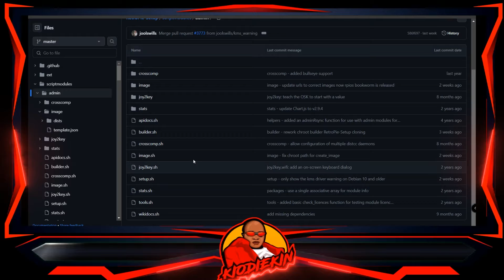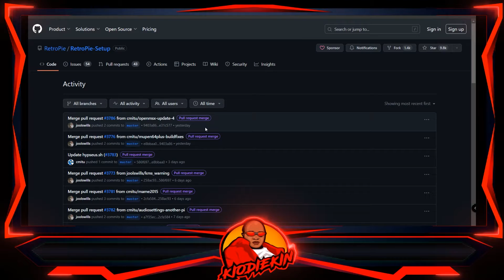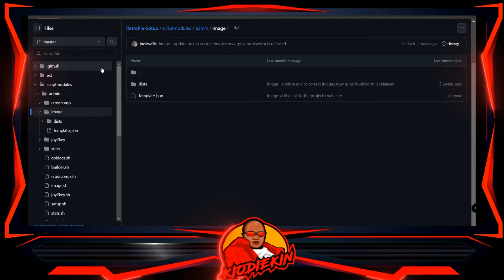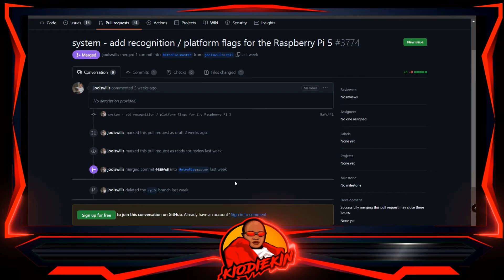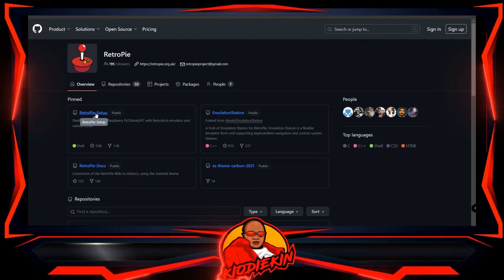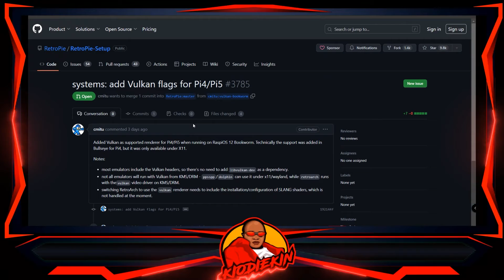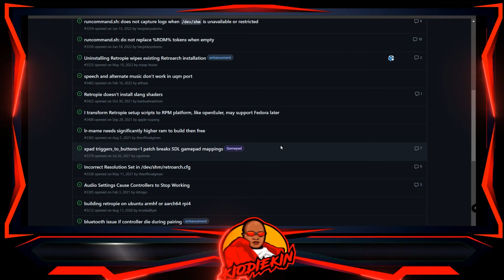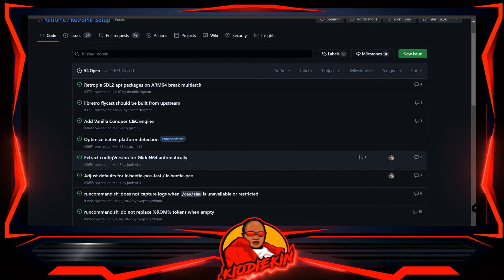Raspberry Pi 5 : Retropie Officially Supported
Retropie Now officially Supported on the Raspberry pi 5. But will new Emulators Be Supported?

RedApple Product now! “Use coupon KIODIEKIN10 at checkout to get $10 off your order”

Focus on fun! Entertainment Earth® is a pioneer in the collectibles and toy industry, offering unparalleled expertise and an ever-expanding selection of tens of thousands of licensed products, ranging from popular toy and gift items to high-end limited edition pieces and hard-to-find collectibles.
A wide variety of available products combined with the growing appeal of pop culture fuels Entertainment Earth in its continued quest to bring smiles to clients around the globe. Bring Hollywood Home™ with Entertainment Earth!